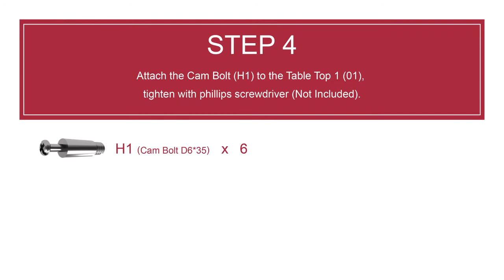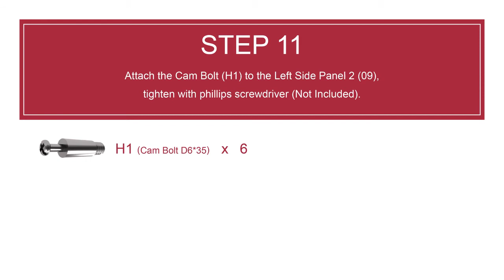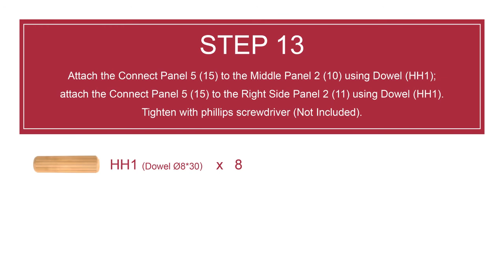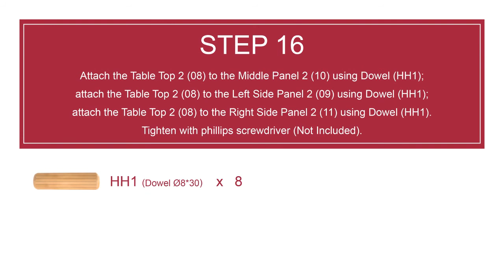[Assembly How-To] Studio Space Tower Desk